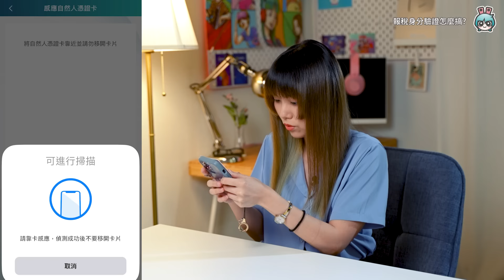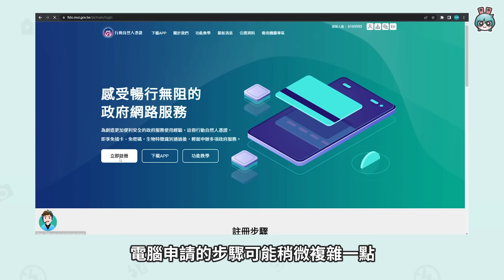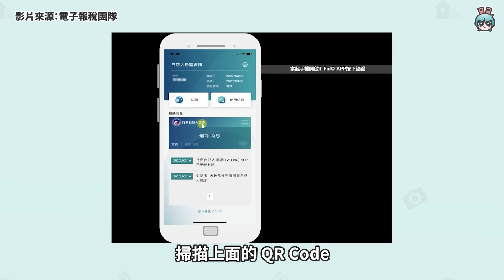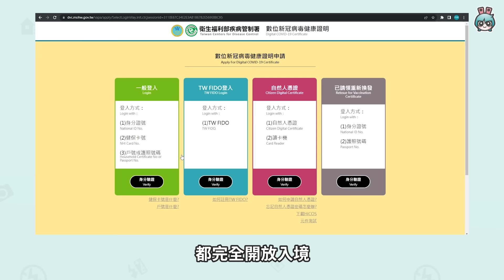報稅身分驗證用手機就好！行動自然人憑證懶人包 不許你再說它沒用！（食指抵嘴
【內政部廣告】
報稅季又到啦！
你都用哪種方式登入報稅系統呢？
今天來大家 不只可以報稅
還能用在很多用途的 「 行動自然人憑證 」

使用行動自然人憑證還能在7月份參加好康抽獎活動！

【製作團隊】
企劃：巧珂
腳本：巧珂
攝影：R2
剪輯：R2
專案：莎莉是雞
監製：晴子、Ethan、高小宇、Linzy

🔥 熱門影片 🔥
一鍵標記所有人、清容量、聊天室分類 ！LINE 11 個實用小技巧 不藏私來教你！